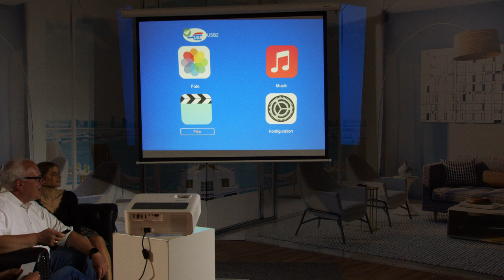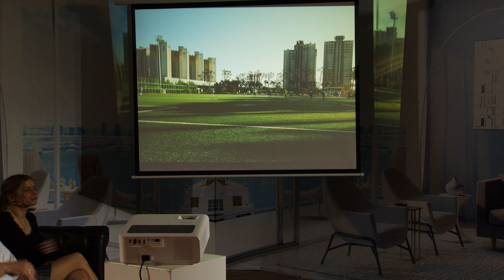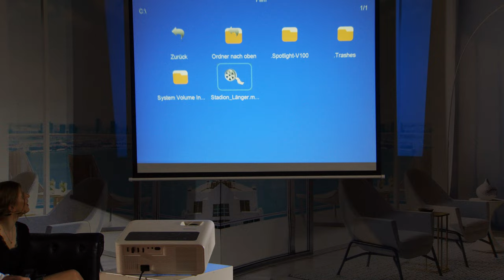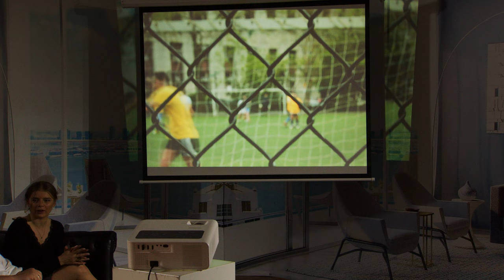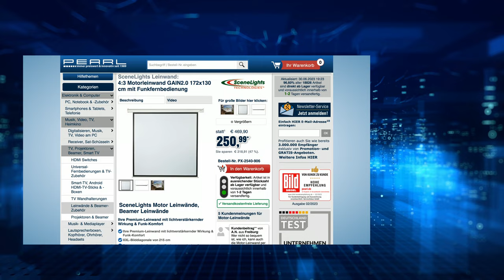Durch diesen neuen leuchtstarken Beamer kann Diana Filme wie im Kino genießen | PEARL TV Juli 2023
In diesem Video zeigen Carsten Ruland und Ingo Richter alles rund um Projector.

(00:01:00) SceneLights Projector: LED-Full-HD-Beamer, native 1080p, 800 ANSI-Lumen, 18.000 lm, Dualband (Heimkino-Beamer)
Großes Full-HD-Kino auf bis zu 5,3 m: per Fire TV, Apple TV, DLNA, HDMI ...
* Wiedergabe in nativem Full HD 1080p mit hellen 800 ANSI-Lumen (18.000 Lumen)
* Mit Dualband-WLAN für stabiles Screen-Mirrorring und Wiedergabe über DLNA
* Riesige Bild-Diagonale von 61 bis 533 cm (24" bis 210")
* 20 Watt Musikspitzenleistung mit Transmitter-Funktion auf Bluetooth-Lautsprecher
* Wiedergabe von Apple TV, Fire TV, Bluray-Player, Spielekonsole, Laptop u.v.m.
* Media-Player für Wiedergabe von USB-Stick
* Beamer mit LED-LCD-Technologie: leuchtstark und sparsam
* Ideal für die Wiedergabe von PC, HDTV-Receiver, Spielekonsole u.v.m.
* Native Ausgabe-Auflösung: 1920 x 1080 Pixel (Full HD 1080p), Eingangsauflösung bis 1920 x 1080 Pixel
* Helligkeit: 18.000 Lumen (ANSI-Lumen: 800)
* Kontrast: 2.000:1
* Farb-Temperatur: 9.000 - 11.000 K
* Darstellbare Bildverhältnisse: 4:3 und 16:9
* Integrierter Media-Player für Wiedergabe von USB-Stick (bitte dazu bestellen)
* Unterstützt alle gängigen Video-Formate und -Codecs: AVI, FLV, RMVB, MKV, MP4, MOV, MPG, VOB und ASF
* Unterstützte gängige Audio-Formate: MP3, AAC, WMA, FLAC, WAV
* Unterstützte gängige Bild-Formate: JPG, BMP, PNG
* Unterstützung für Fire TV-Stick und Apple TV
* WiFi-kompatibel: unterstützt WLAN-Standards IEEE 802.11b/g/n (Dualband 2,4 + 5,0 GHz) für stabiles Screen-Mirroring und DLNA
* Transmitter-Funktion per Bluetooth 5.1: für Audio-Wiedergabe über kompatible Kopfhörer und Lautsprecher
* Einfache Bedienung am Beamer oder per Fernbedienung
* Bild-Diagonale: 61 - 533 cm
* Bild-Entfernung: ca. 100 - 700 cm
* Integrierte Stereo-Lautsprecher: 2x 5 Watt RMS, Musik-Spitzenleistung: 20 Watt
* Keystone-Korrektur: korrigiert Bildverzerrung +/- 10°
* LED-Betriebsdauer: 50.000 Stunden
* Schnittstellen: 2x HDMI, 2x USB, AV-Eingang und Audio-Ausgang (je 3,5-mm-Klinkenbuchse)
* Leistungsaufnahme: 180 Watt
* Betriebsgeräusch: leise 38 dB
* Stromversorgung: 230 Volt, Fernbedienung: 2 Batterien Typ AAA / Micro (bitte dazu bestellen)
* Maße: ca. 27,8 x 10,9 x 24,4 cm, Gewicht: 2,2 kg
* Beamer LB-9600 inklusive Fernbedienung, Netzteil mit Stromkabel und deutscher Anleitung - Außerdem relevant oder passend zu: Leinwand, VGA, DVD

(00:08:00) SceneLights Leinwand Beamer: 4:3 Motorleinwand GAIN2.0 172x130 cm mit Funkfernbedienung (Motor Leinwände)
Ihre Premium-Leinwand mit lichtverstärkernder Wirkung & Funk-Komfort
* XXL-Bilddiagonale von 215 cm
* Bequem zu bedienen über Funk, automatischer Stopp beim Hoch- und Runterfahren
* Komfort-Leinwand mit lichtverstärkender Wirkung: optimal für LED-, DLP- und LCOS-Beamer mit schwächerer Lichtleistung
* XXL-Bilddiagonale von 215 cm (entspricht 84")
* Leuchtdichtefaktor: 2.0 (Gain-Faktor), auch ideal für Diashows, Präsentationen u.v.m.
* Natives Bildformat: 4:3
* Stromversorgung: 230 V
* Farbe: weiß
* Leinwand inklusive Funk-Fernbedienung, Netzstecker und deutscher Anleitung - Außerdem relevant oder passend zu: Fernbedienungen, elektrisch, Projektor, Heimkino, Rollo